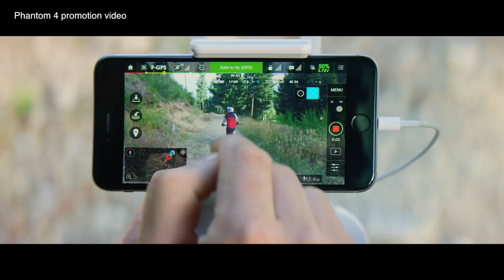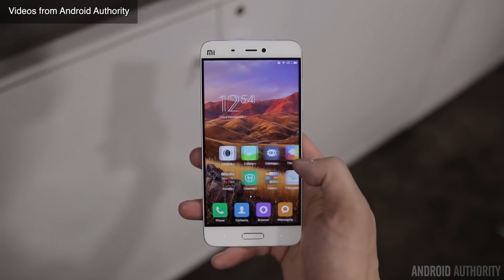Tech China : DJI Phantom 4 & Xiaomi Mi 5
DJI unveils the autonomous Phantom 4 and insurance plans while Xiaomi's Mi 5 gamers more than 16 million registrations ahead of the sale.